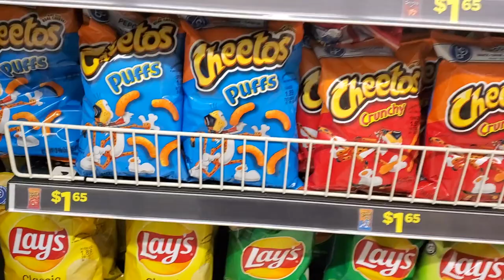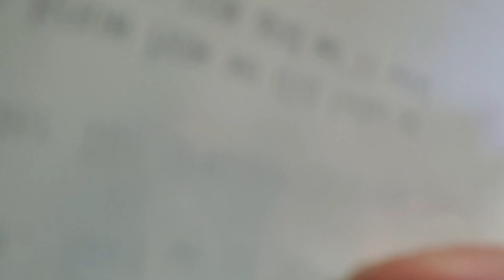Vlogembuary~Can I talk to you